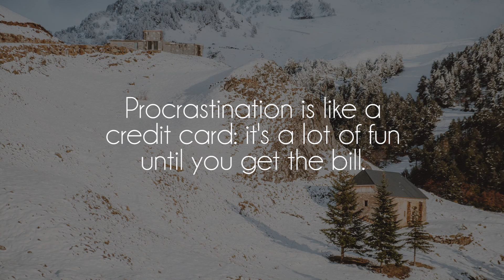flavors - mirror image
Great song by talented flavors, show him some love on soundcloud!